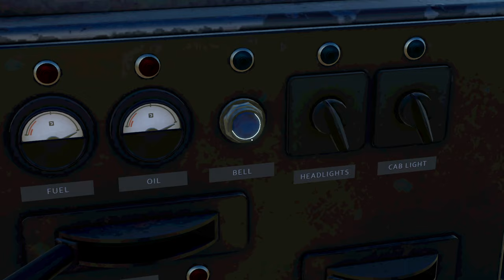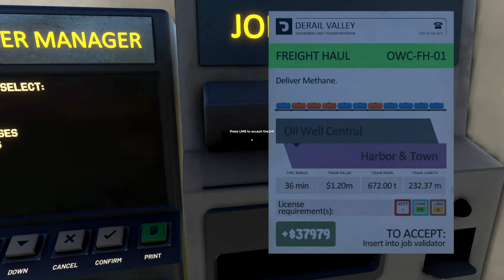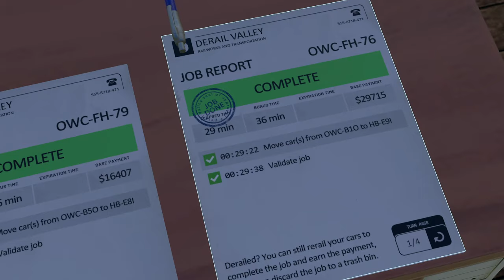Derail Valley: Overhauled - Valley's powerhouse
Hello everyone!
It's been a while since I stopped making videos about Derail Valley. did you miss me?

Do not advertise in the comments.
Do not send links in the comments.

MODS USED
None

SYSTEM SPECIFICATION
Processor: Core i7 9700k
Motherboard: Z390
Graphics:  RTX 3080
RAM: 32GB DDR4 3200MHz
Disk: 1TB M.2 NVMe SSD + 4TB HDD +1.9TB SSD